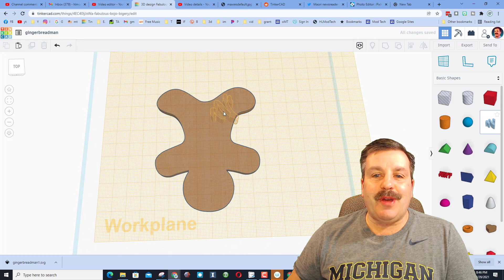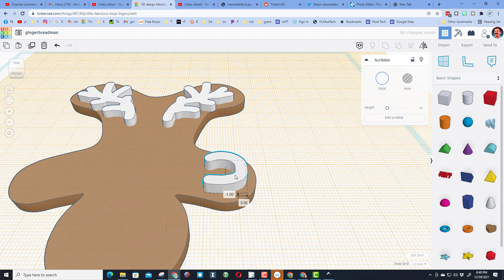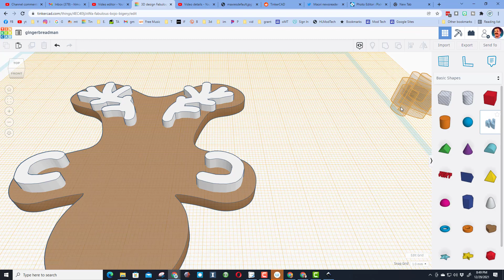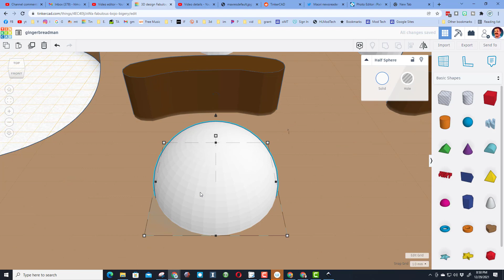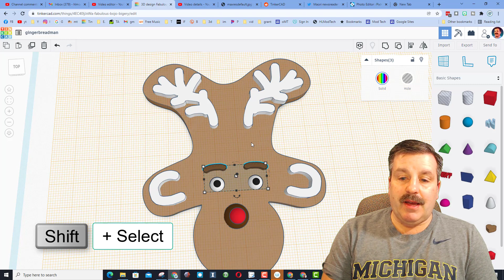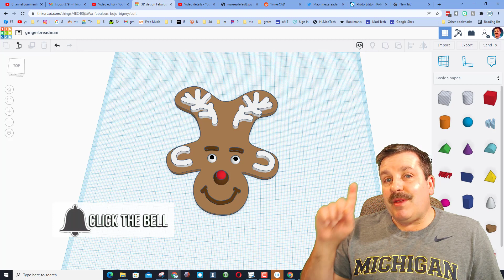Make a Tinkercad Reindeer with Scribble | Master Tinkercad in Minutes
Learn some basic skills as you Make a Tinkercad Reindeer with Scribble and a few other tools. You will be well on your way to Mastering Tinkercad in Minutes.